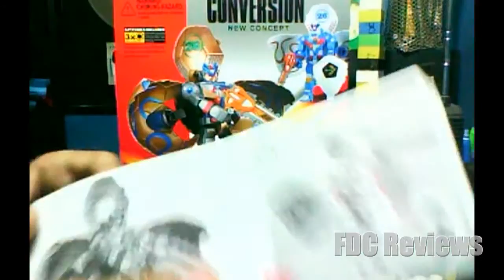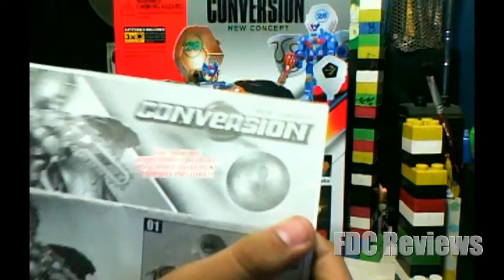Review conversion new concept conversion Série 3